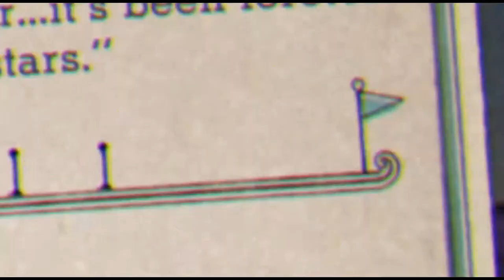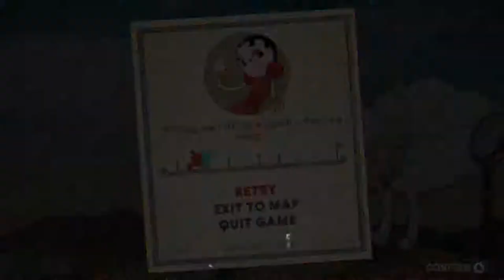WE NEED A BREAK! Cuphead Co-op Gameplay Part 3